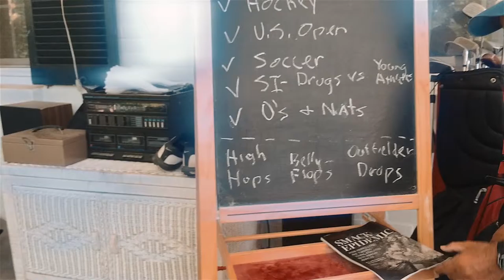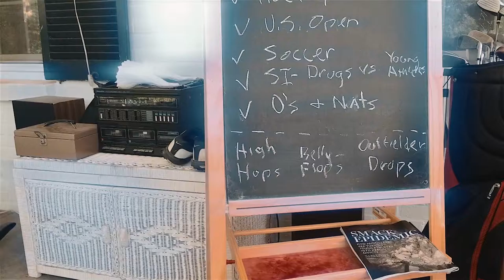QACTV Sports - Taligating Two Minutes - Monday Morning Quarterbacking 1080p